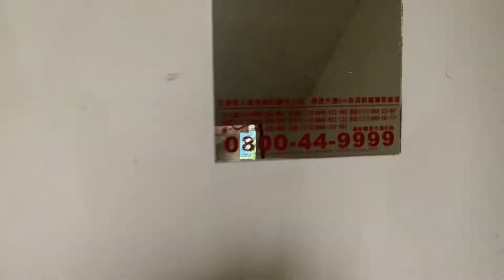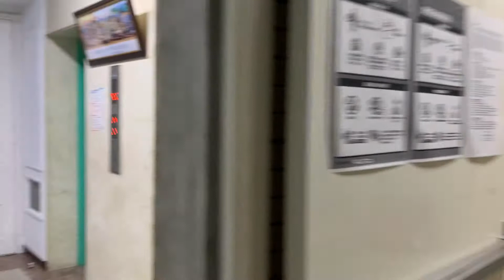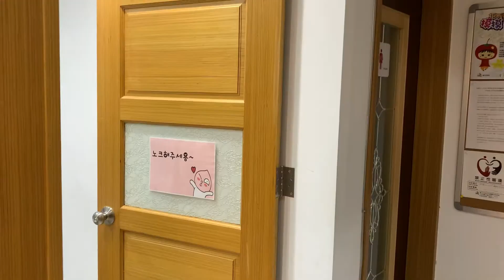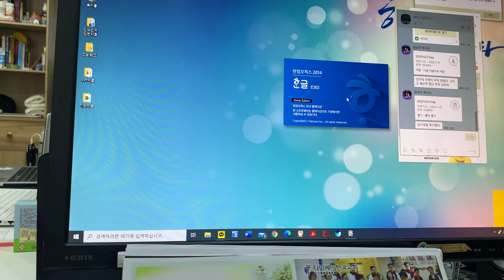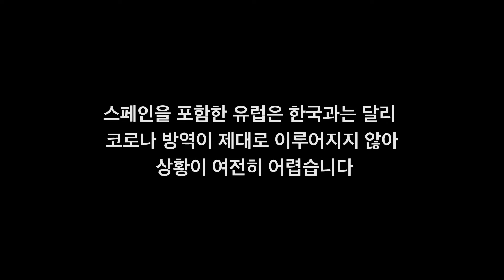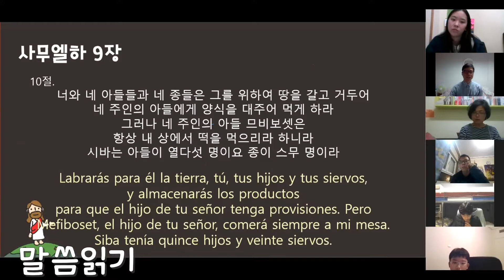제53기 견습선교사 브이로그 🎥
🌏 제53기 견습선교사 VLOG 🌎

00:00 조수휘 견습선교사(🇹🇼대만)
05:25 박평화 견습선교사(🇪🇸스페인)
07:36 송호철 견습선교사(🇭🇷크로아티아)
12:40 안광민 견습선교사(🇦🇺호주)